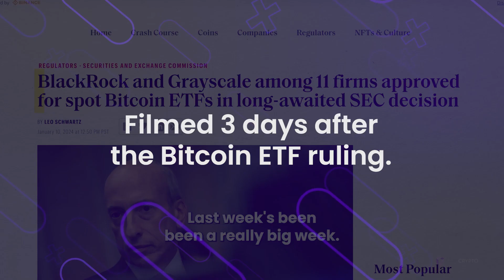Bitcoin ETF's have been approved, now what?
Connect with Easy Crypto